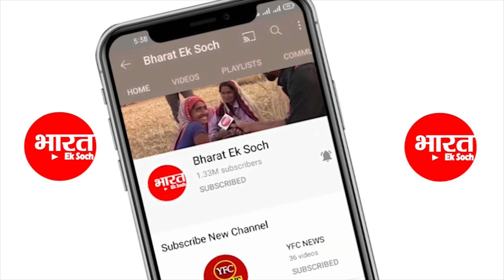भगवान श्रीकृष्ण ने Akhilesh को खुद बताया 2022 में जीत पक्की |Lord Krishna Came in Akhilesh's Dream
election 2022
क्लिक करिए और हमारे साथ जुड़े रहिए